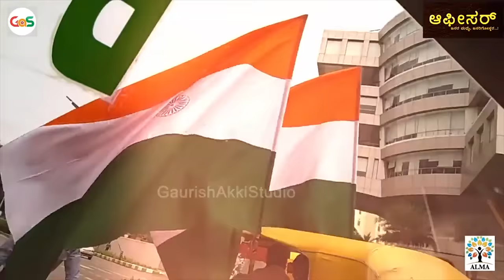ನಮ್ಮನ್ನೂ ಸ್ವಲ್ಪಾದ್ರೂ ನಂಬಿ ಸ್ವಾಮಿ..!|S K Umesh Rtd SP|Officer Interview Series|Gaurish Akki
HI all..
ನಮಸ್ಕಾರ,
                    ಆಫೀಸರ್ ಸರಣಿಯ ಇನ್ನೊಂದು ಸಂದರ್ಶನ ಸರಣಿ ನಿವೃತ್ತ ಎಸ್ ಪಿ ಉಮೇಶ್ ಎಸ್ ಕೆ ಅವರೊಂದಿಗೆ ಮಾತುಕತೆ.ಇಲ್ಲಿದೆ ಭಾಗ - 5
ನೋಡಿ, ಶೇರ್ ಮಾಡಿ ಧನ್ಯವಾದ
ಗ್ಯಾಸ್

ನಮಸ್ಕಾರ, ಗೌರೀಶ್ ಅಕ್ಕಿ ಸ್ಟುಡಿಯೋ ಒಂದು ಸ್ವತಂತ್ರವಾಗಿರೋ, ಕೆಲವು ಸ್ನೇಹಿತರು ಮಾಡಿಕೊಂಡಿರೋ ಸಂಸ್ಥೆ. (ಕನ್ನಡದಲ್ಲಿ ಹಲವು ಸ್ವಾರಸ್ಯಕರ ಮತ್ತು ಸಮಾಜಕ್ಕೆ ಪೂರಕವಾಗಿರುವ ವಿಡಿಯೋಗಳನ್ನು ಮಾಡುವುದೇ ಇದರ ಉದ್ದೇಶ.)  ಆದರೆ ಇದರ ಹಿಂದೆ ಯಾವುದೇ ದೊಡ್ಡ ಸಂಸ್ಥೆಯ ಬ್ಯಾಕ್ ಅಪ್ ಅನ್ನುವಂಥದ್ದು ಏನೂ ಇಲ್ಲ, ಯಾರೂ ಇಲ್ಲ. ಸೋ, ಹೀಗಾಗಿ ನಿಮ್ಮ ಸಹಾಯ ಬಯಸುತ್ತಿದ್ದೇವೆ.‌ ಅದು ಎಷ್ಟೇ ಸಣ್ಣದಾದಾರೂ ಓಕೆ. ಗೌರೀಶ್ ಅಕ್ಕಿ ಸ್ಟುಡಿಯೋ ದ ಪೇಟ್ರನ್  ನೀವು ಅಗಬೇಕು ಅಂದರೆ ಇಲ್ಲಿ ಕೆಳಗಡೆ ಕೊಟ್ಟಿರೋ ಲಿಂಕ್  ಗಳನ್ನು ಪ್ರೆಸ್ ಮಾಡಿ ಮತ್ತು ಈ ಸಂಸ್ಥೆಗೆ ನೆರವಾಗಿ. ಇನ್ನಷ್ಟು ಒಳ್ಳೆಯ ಕಾಂಟೆಂಟ್ ತಯಾರಿಸಲು ಪ್ರೋತ್ಸಾಹ ನೀಡಿ.
ಧನ್ಯವಾದ
ಗೌರೀಶ್ ಅಕ್ಕಿ ಸ್ಟುಡಿಯೋ

The eligibility to join the course is bachelor degree in any stream or Puc (10+2)